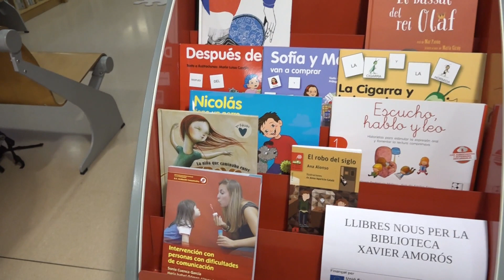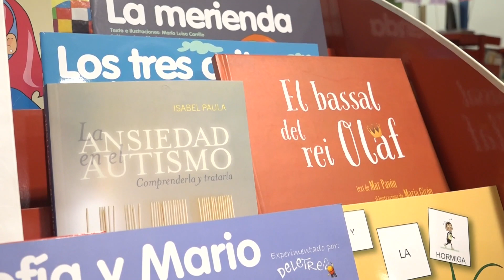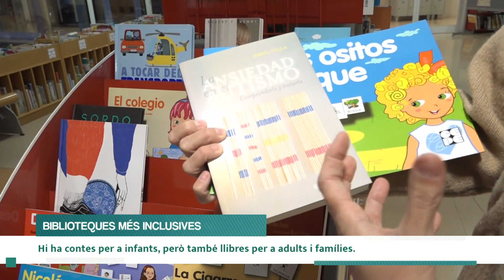Les Biblioteques Municipals més inclusives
Les Biblioteques Municipals han rebut una subvenció de 10 mil euros dels Fons Next Generation per poder incorporar al seu catàleg llibres més inclusius. La Clara Marquiegui ens ho explica